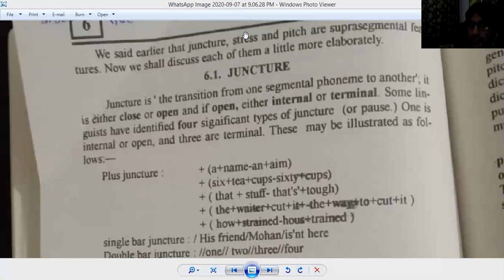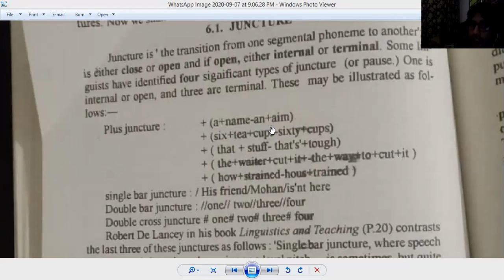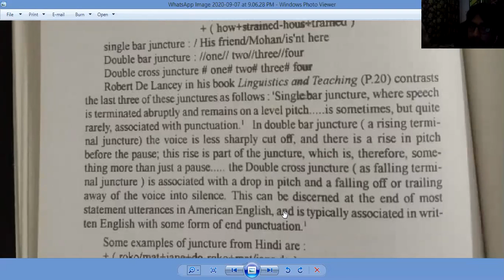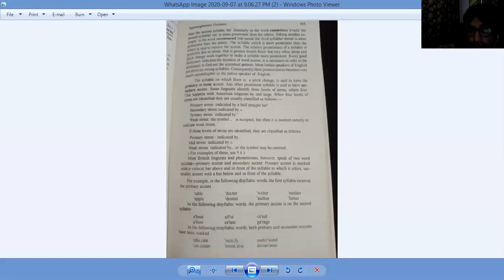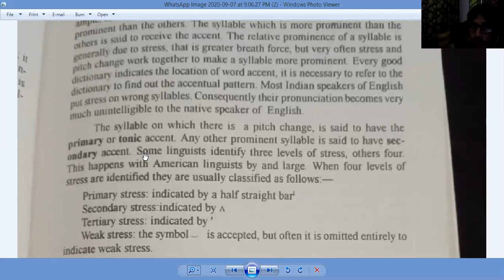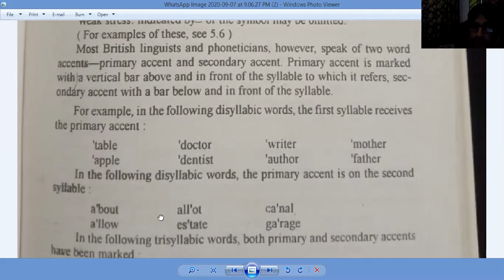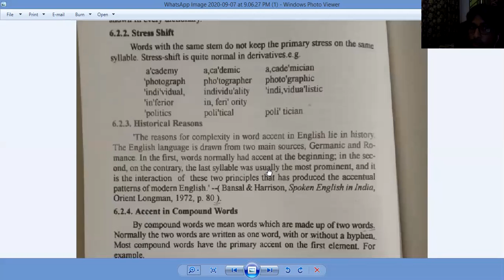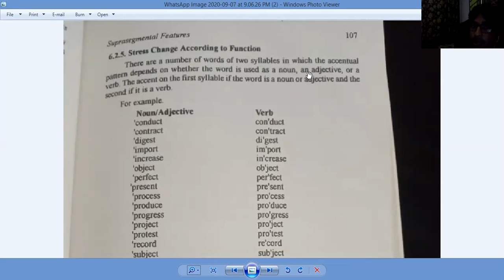Phonology: Supera-segmental Phonology-I Lecture 47